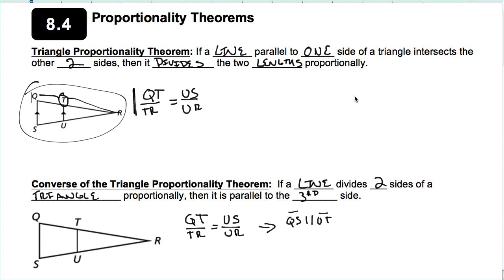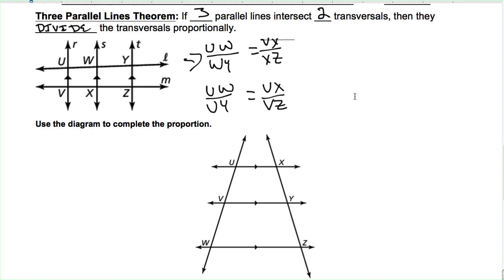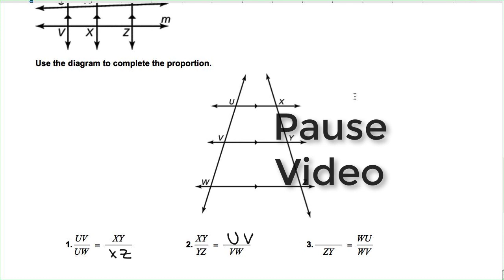8.4 Proportionality Theorems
Learn the different proportionality theorems that come from triangles and of parallel lines